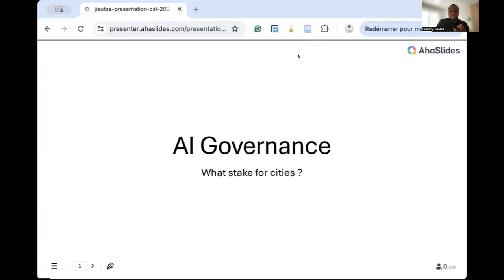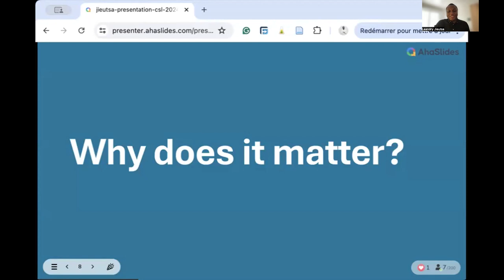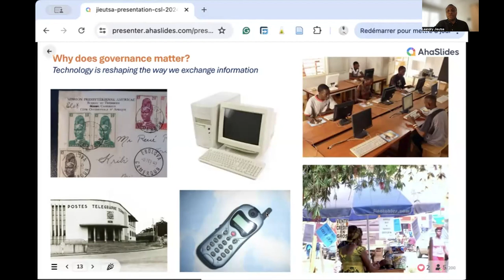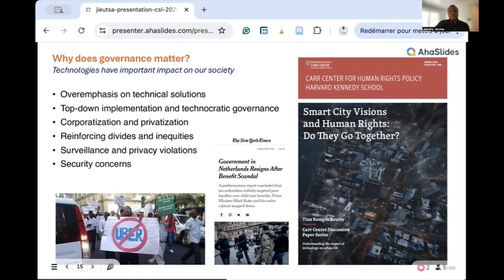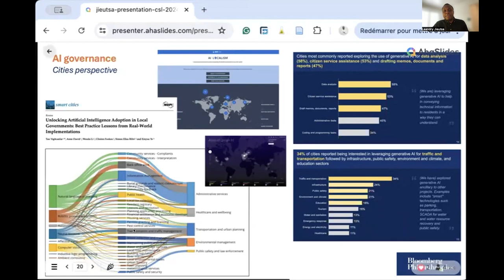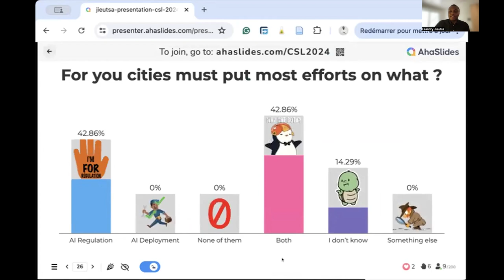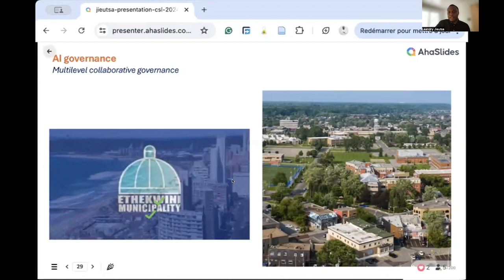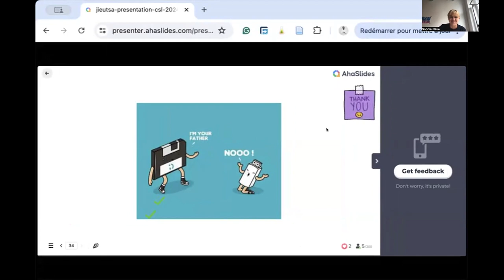AI governance: What stake for cities?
In this recorded lecture, Leandry Jieutsa, a PhD student specialising in AI governance in cities at the UNESCO Chair of Urban Landscape of Montreal University, delves into the crucial topic of AI governance and its implications for urban areas. As AI emerges as a transformative digital technology, its governance involves complex interactions among multiple stakeholders across various levels, including international, national, subnational, regional, and urban domains. Despite its significant impact, the urban scale has been underexplored in AI governance research.

Leandry Jieutsa highlights the need for a closer examination of AI governance approaches by cities, focusing on how AI is reshaping urban governance. This lecture investigates the impact of AI on the involved actors, the tools utilised, and the governance mechanisms in place.

Watch this informative session to gain insights into how cities are navigating the challenges and opportunities presented by AI, and to understand the evolving landscape of urban AI governance.